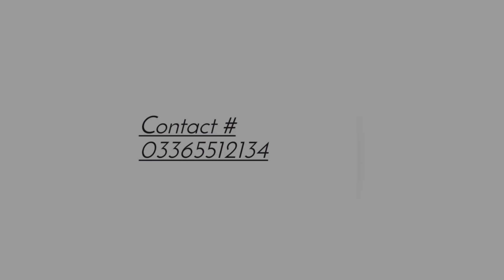Need rihsta for educted girl